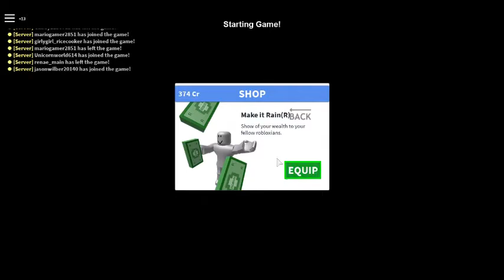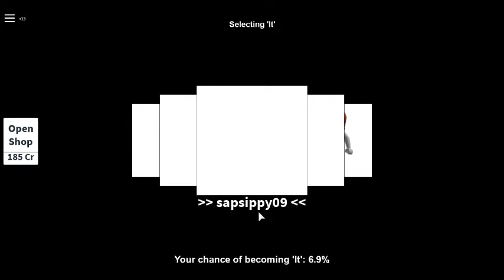Playing Hide and Seek Extreme on Roblox (Join our group)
JOIN OR GROUP FOR A ROBLOX SHOUTOUT BUT SHOUTOUT TO therealznea and therealznisha last but not least shoutout to milly vibes